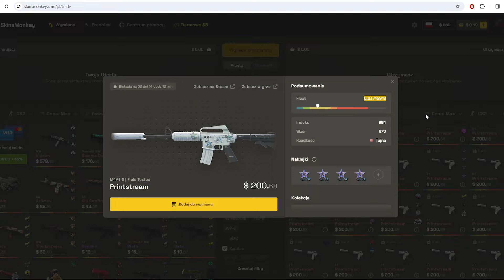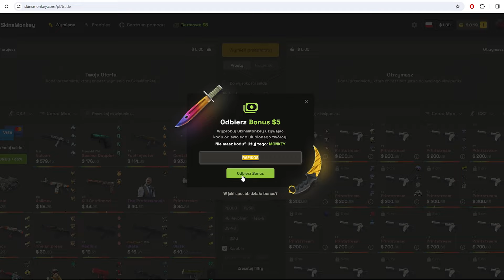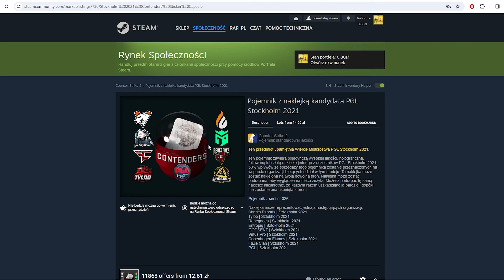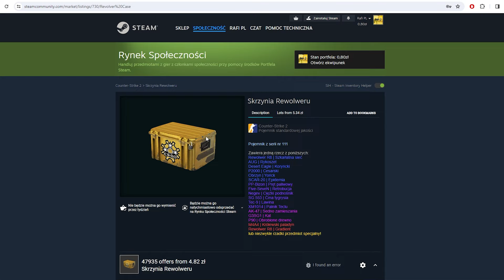Najlepsze Inwestycje w Tym Roku? Moje Typy - Inwestowanie w CS2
Dziś przedstawie wam kilka inwestycji które moim zdaniem mogą oddać, przedstawię wam ich zalety, ale tez zagrozenia, pokaże kilka rzeczy które będę dokupował
Materiał nie jest poradą inwestycyjną, jest to zbiór moich przemyśleń. Czasem używam skrótów myślowych, na potrzeby odcinka przedstawiam tylko zarys plusów/minusów inwestycji w konkretną rzecz, pamiętajcie, żeby dodatkowo samemu robić pełny research. Inwestując możecie stracić środki, więc róbcie to odpowiedzialnie i z głową.